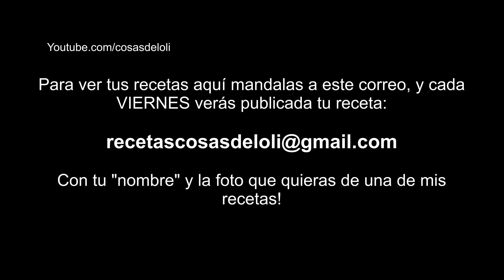5ª Semana : Cocinando con Loli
SI QUIERES ENSEÑARNOS TU TRABAJO ENVIA TU NOMBRE Y LA FOTO DE TU RECETA A ESTE CORREO :